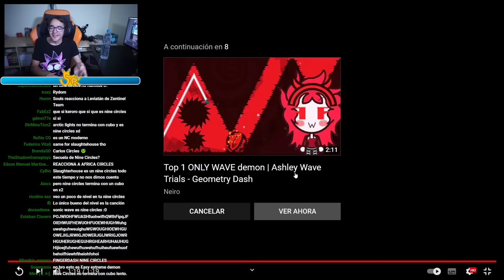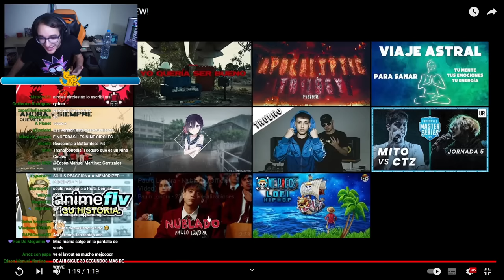ESTO ES KOCMOC CIRCLES | SOULS REACCIONA A KOCMOC | SoulsTRK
Contenido creado y subido originalmente por SoulsTRK.